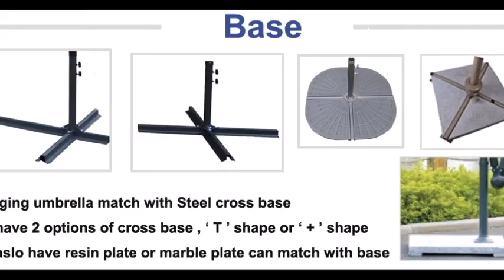Specializes in Promotional Umbrellas, High Quality, Low Price,All India Service,Best & Unique Design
Welcome to Miri Piri Sheds & Structures Private limited, Manufacturer, Supplier and Wholesaler of of Advertising Umbrella, Promotional Umbrellas, Marketing Umbrellas, Advertising Umbrellas, Garden Umbrella, Tensile Umbrella, Folding Umbrellas, Outdoor Umbrellas. and Kiosks. The company was incorporated in 1999, at New Delhi, India. Promotional & advertising solution helps us to cater Castrol, HUL & Colgate. High quality products, experienced workforce & timeliness make us the first choice of our clients. BSNL, Indian Airforce, Indian Army, Aditya Birla Group are some of our prestigious clients. We offer a vast range of Garden, Wooden & Golf Umbrella. Our Transparent, Stall & Two Fold Umbrellas are best in the industry amongst others. Parasol, Piano Umbrella & Air Duffel Bag offered by us are widely acclaimed in the market. Our Strolled, Garden Wooden Umbrella, Garden Side Pole Umbrellas, Garden Center Pole Umbrellas, Promotional Umbrellas, Garden Heavy Umbrellas, Garden Square Umbrellas and many more items are some of our best selling products. We also provide Marketing Umbrellas, Advertising Umbrellas, Promotional Umbrellas, Outdoor Garden Umbrellas, Wooden Umbrellas For Residence that are extremely reliable. Content in video does not resemble any name, place or thing. Product shown in videos is only for references. The same may or may not be available depending on product.